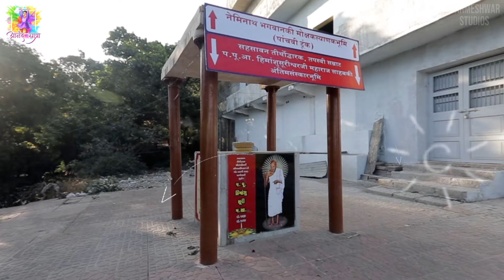Shyamla Neminath ♥️ | ANAND YATRA ☘️ | Vilesh Jain | Girnar 💎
नेम रोग 😍 लाग्यो छे एवो, तारो तो छुटकरो...💞
श्यामला नेमिनाथ मारा आंगणा अजवाळो 🌟
After the phenomenal performance of 🎉🎊
Jay Jay Garvo Girnar,
Man Mohi Lidhu Girnaare,
Namami Nemi,
Neminath Mashup,
Nemji Shamaliya,
Rajul Ne Nem Mali Jaase,
Nemi Tujh Charno Ma,
Ame Chalya Re Gadh Girnar,
Namo Namo Nemishwara,
Ek Vaar Nem Mari Samu Juo & Many More Megahits ...💥
'Anandyatra' ❤️ is on stage and feels overwhelmed  🤗 to exhibit it's First Ever song 🎶
 'Shyamla Neminath' 🖤 dedicated to Shri Neminath Prabhu...🙏
Credits -
🎵Song : Shyamla Neminath
🎤Singer : Vilesh Jain
✒️Lyrics & Composition : Pujya Acharya Shri Arvindsagarsuri Ms's Shishya Muniraj Shri Heerpadmasagarji Ms
🎶Music Creation : Prashant Parmar
🎻Sarangi: Sandeep Mishra
Special Thanks to Pujya Acharya Shri Tirthbhadrasuri Maharaja 🙏
Do endure our efforts & show your love...😊
Shyamala Neminath
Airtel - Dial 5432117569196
Bsnl - sms BT12209402 to 56700
Jio - Jio Tune on JioSaavn